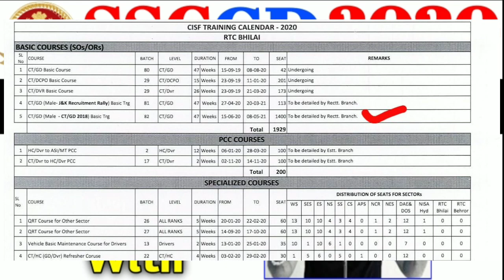ssc gd trening me medical kaise hota hai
SSC GD ka medical kaise hota hai training mein
Training mein medical kaise hota hai SSC GD